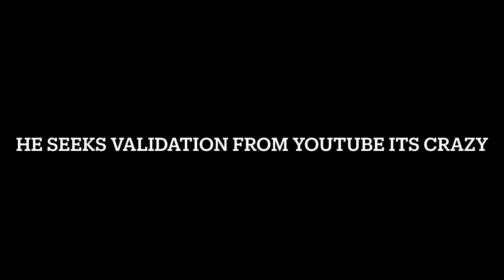Hassan Campbell disrespects his daughter on prom night my reaction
@HASSANCAMPBELL once again unwittingly shows his hatred for women an basically accuses his daughter of no morals by saying some no hood guy won’t be able to get her goods on prom night not because she is a well mannered well behaved young lady nope only because he is picking her up. He is just a slime dookie 💩 ball lol.